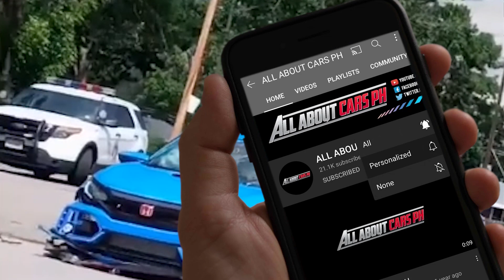Honda Civic Type R Split In Two After Crash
Honda Civic Type R Split In Two After Crash In Denver, Amazingly Everyone Made It Out Alive.